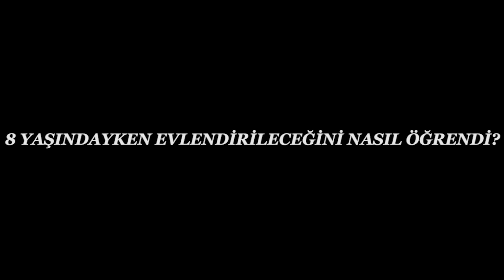Bir Çocuk Gelinin Şiddet Dolu Öyküsü - Paylaş Benimle